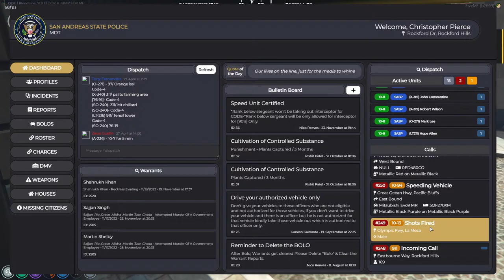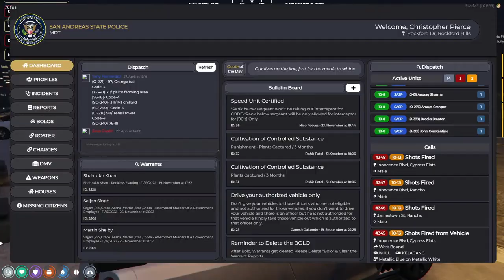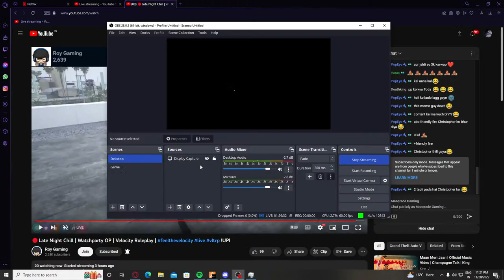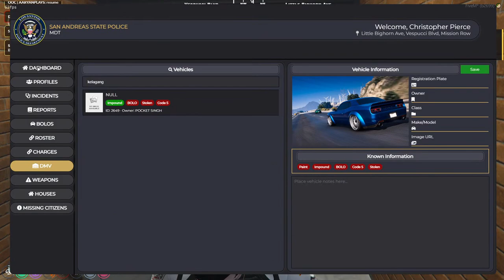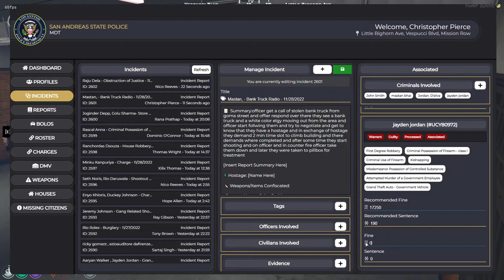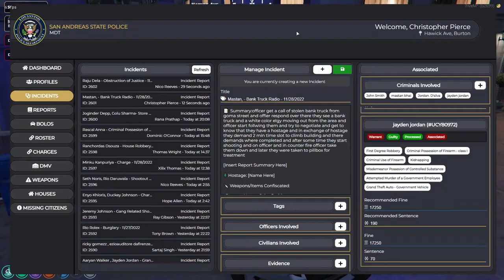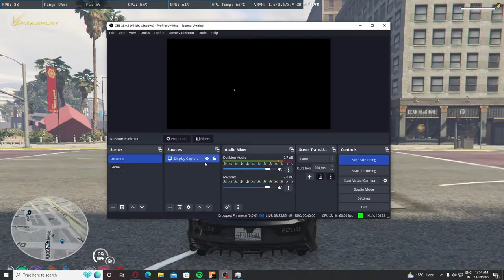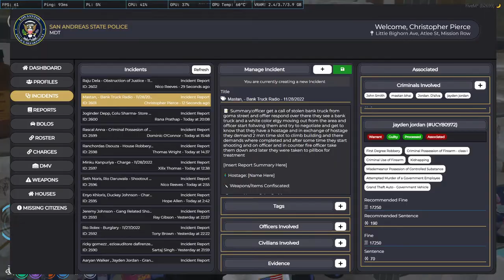Christopher Pierce | VLTRP